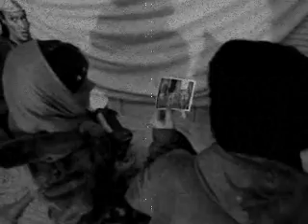Horkize slize-vojak (music and video cover)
boris, lena, vodka, soldati, aurora,lenin.